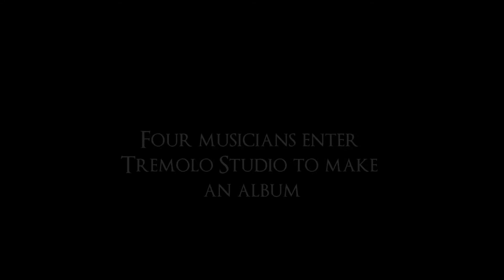The John MacLeod Band - Unexpected Sunshine Album Trailer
Trailer for The John MacLeod Band's stunning debut album Unexpected Sunshine

Unexpected Sunshine will be released on 28th February 2014.

and get Universe Colliding as a bonus track.  Universe Colliding will not be included in the release of Universe Colliding.

(c) for Sound in this video, 2014 The John MacLeod Band
(p) 2014 NeonTiger Music, A trading name of NeonTiger Productions UK